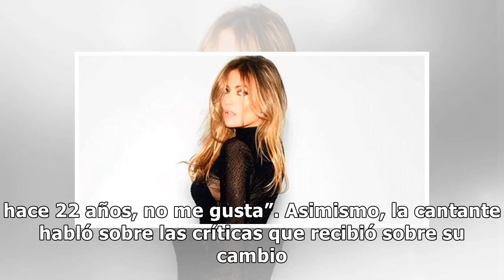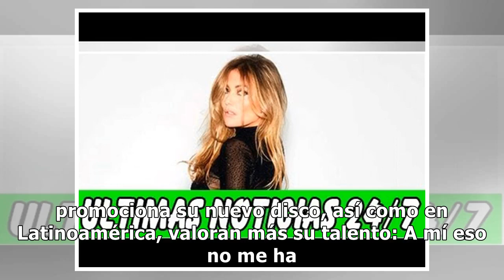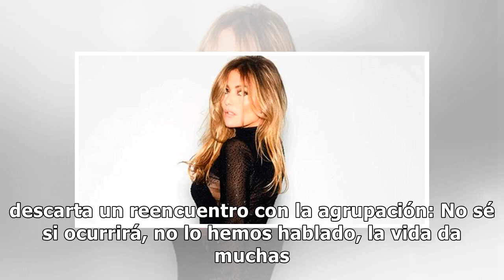Amaia Montero se confiesa tras aparecer con el rostro desfigurado y alcoholizada